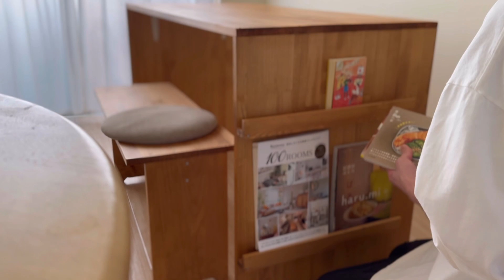【暮らしのVlog】自宅の模様替えと居酒屋飯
数ある暮らし動画の中から僕の動画を視聴してくださりありがとうございます。

〔　tool　〕

⚪︎アマブロアートストーンSサイズ　鉢

〔　SNS　〕

　▶︎ON THE UMAMI様のアンバサダーの活動も行ってます。

　▶︎『真似したくなる部屋作りアイデア100ROOMS』にて我が家を紹介していただいております。

　▶︎ファッジ様・ムクリ様の記事にて僕たちが書いたコラムを掲載してます。

〔　MUSIC　〕

⚪︎Always Home by Jasmine Jang
⚪︎Cutting Teeth by Ben Noble
⚪︎The Wedding song by Kolby Knickerbocker

〔　equipment　〕

⚬iPhone14Pro